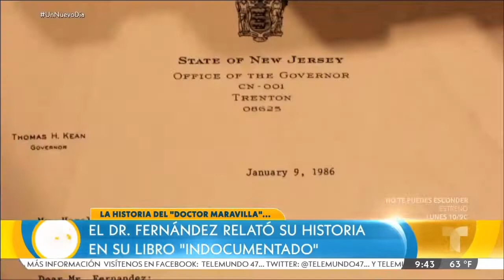Dr. Harold Fernandez - Telemundo - Un Nuevo Dia